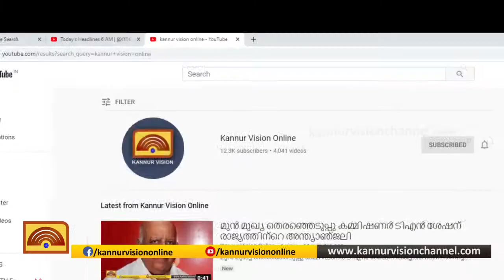പഴകിയ മത്സ്യം പിടിച്ചെടുത്തു നശിപ്പിച്ചു